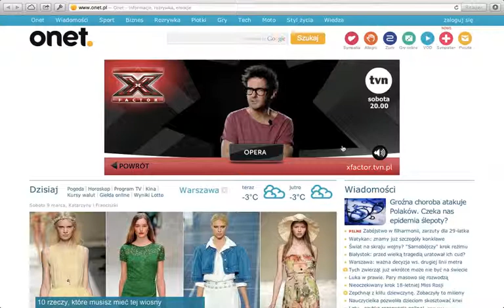X factor banner